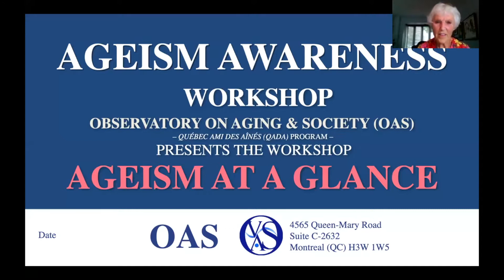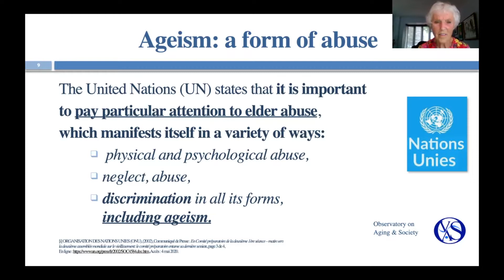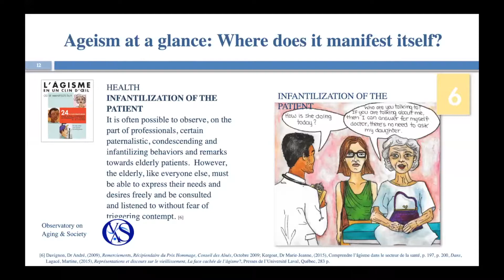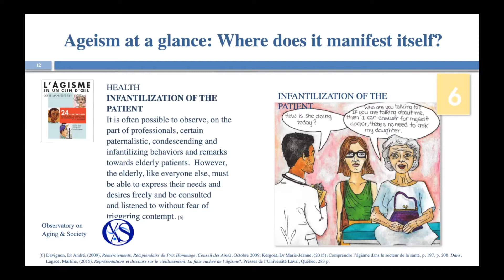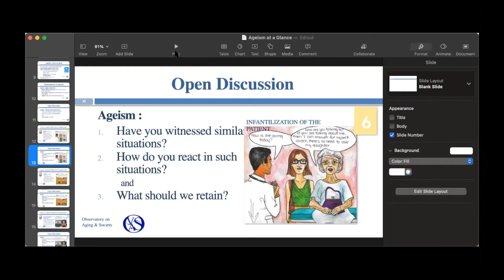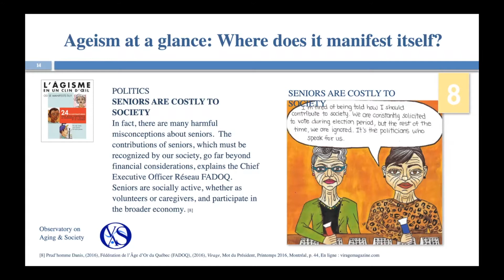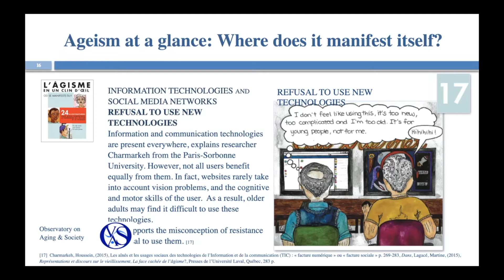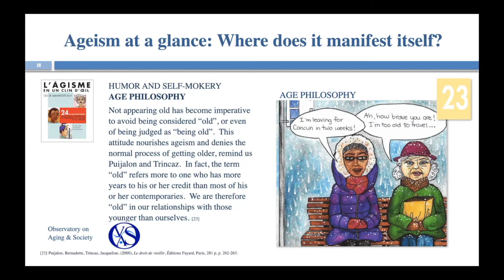Ageism at a Glance In Collaboration with The Observatory on Aging & Society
The OAS is a non-profit organization that has been active in Quebec for nearly two decades, has given itself the mission of improving the quality of life of seniors and facing the challenges of ageism and its consequences within our society. The OAS wishes to change the way we look at aging and seniors. The OAS innovates by using various means to raise awareness among seniors